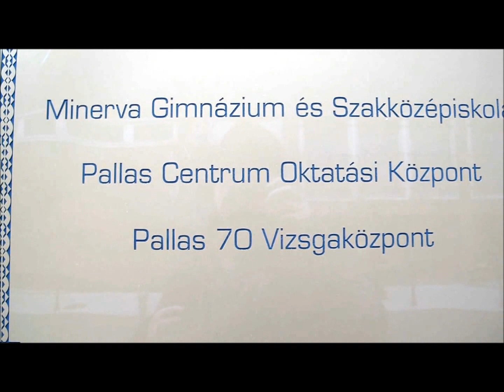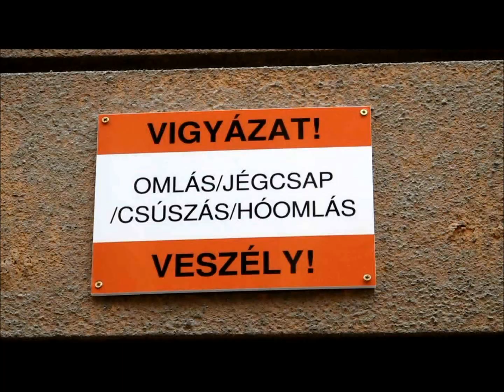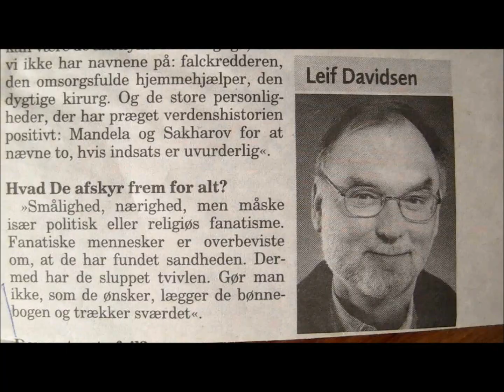AFTE ICE SKATING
Horansky utca; Budapest
Things to se here.